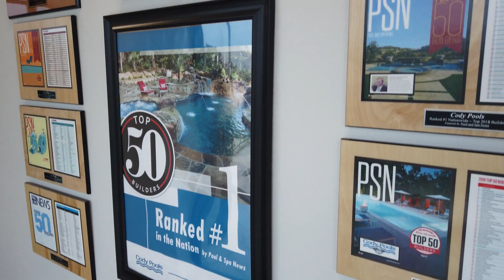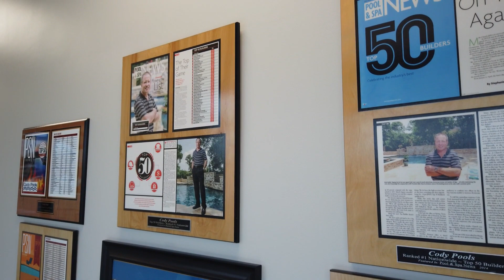Cody Pools San Antonio Showroom